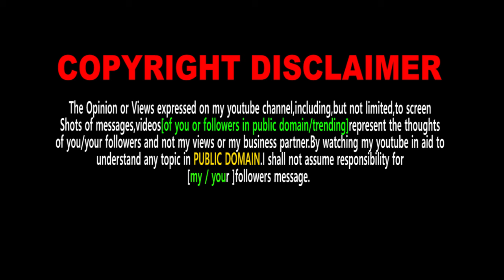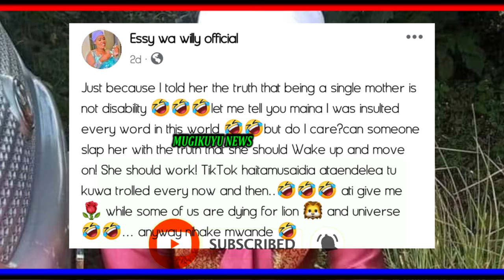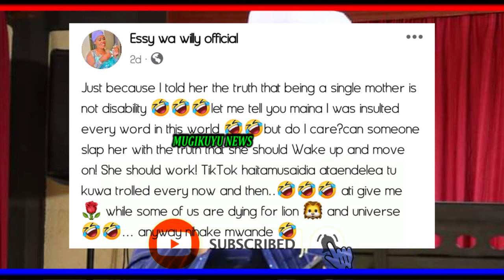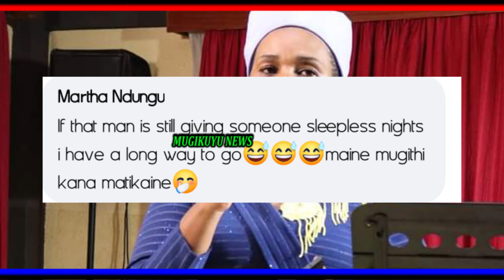FINALLY!! ESSY WA WILLY KWIYUMIRIA NA GUCOKERIA MARY WA HEZEH THUTHA WA KUMUTUNGIA IRUMI MWAKI MWAKI